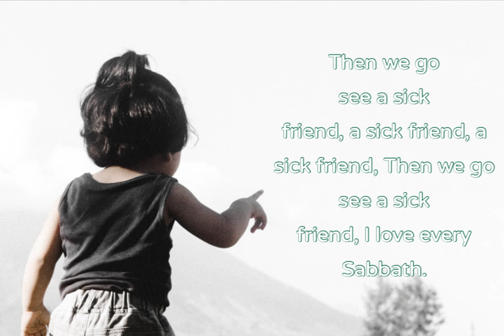Then we go see a sick friend